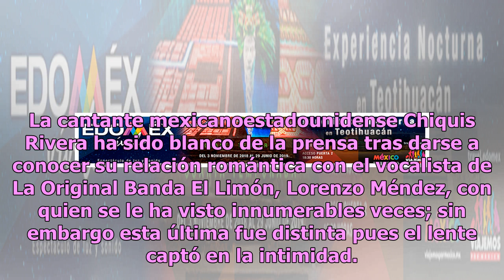Impacta clip de Chiquis Rivera con Lorenzo Méndez en la cama (VIDEO)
La cantante mexicanoestadounidense Chiquis Rivera ha sido blanco de la prensa tras darse a conocer su relación romántica con el vocalista de La Original Banda El Limón, Lorenzo Méndez, con quien se le ha visto innumerables veces; sin embargo esta última fue distinta pues el lente captó en la intimid...